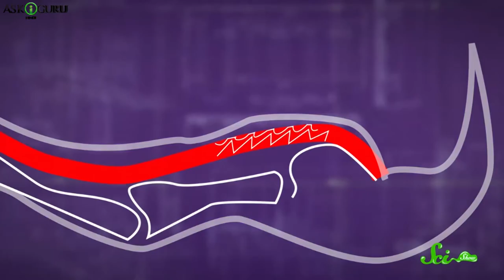दुनिया के 5 सबसे छोटे जानवर | दुनिया के 5 सबसे छोटे लेकिन खतरनाक जानवर | Smallest Animals in World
दुनिया में आपने कई तरह के जानवर देखें होंगे ,बड़े ,छोटे ,खतरनाक ,शरारती। इसमें आमतौर पर लोग अपने घर में कुत्ते ,बिल्ली ,तोता जैसे पालतू जानवर पालतें हैं। लेकिन आज हम आपको कुछ ऐसे जानवर दिखाने जा रहे हैं जोकि काफी छोटें हैं और बेहद क्यूट हैं।
तो चलिए धेकते है दुनिया के सबसे छोटे जानवर:
1. ड्वॉर्फ लॅनट्न शार्क
2. बंब्लीब बात(बूंबुलबी)
3. वेस्टर्न पिग्मी (पिगमे)ब्लू बटरफ्लाइ
4. रॉयल आंटेलोप
5. पदलोपेर टॉरटस